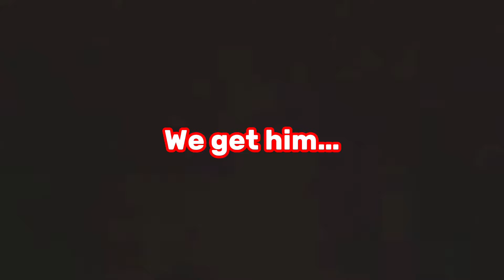OK WAIT- Will This Be BETTER THAN the Thermal Ultra Scythe?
Tbh very fun to annoy other people

       Liek                    ielk

Kiel                                                         eilk

                 Subwib                   wibsub

Comment                mentcom

        Toemonmet                          nommet

    Ookices                   cokoies

                           Cookies                  siecook